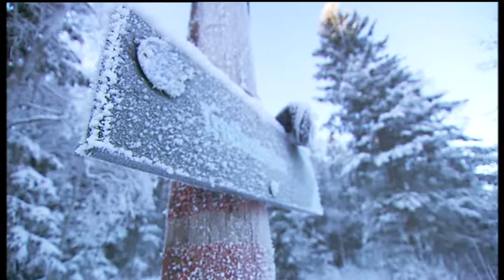Bli med Vegard Ulvang på skitur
Kulda er ingen hindring for en fin skitur, mener Vegard Ulvang
Ulvang tipser om skiklær for å holde varmen på skitur i det kalde været på TV2 God Morgen Norge.